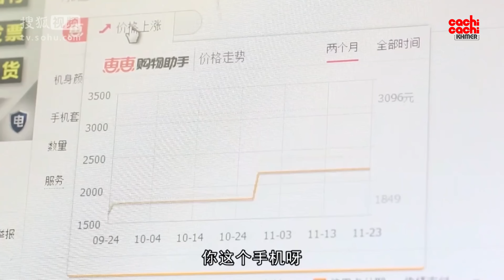កំពូលនារីមហាកូរ វគ្គ២ - Wonder Lady S2 01/06 | រឿងភាគចិននិយាយខ្មែរ​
រឿង កំពូលនារីមហាកូរ ជារឿងបែបកំប្លែងសើច មានគ្រប់ឈុតឆាកដែលនឹងនាំសំណើចដល់អ្នកទស្សនា ថែមទាំងរួមសម្តែងដោយតួរអង្គល្បីៗទៀតផង...